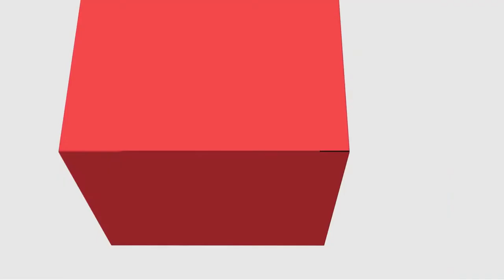[PED] Teoria e Metodologia do Ensino de História e Geografia - Livros Didáticos - Libras